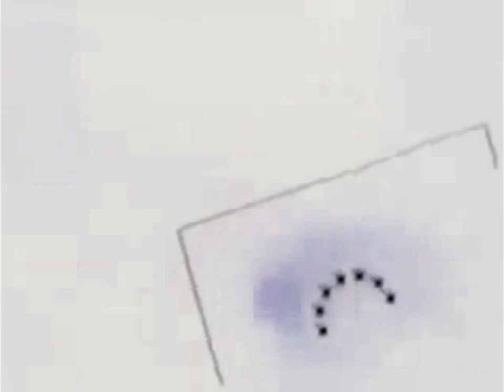nelvana logo history v2 in Confusion v2